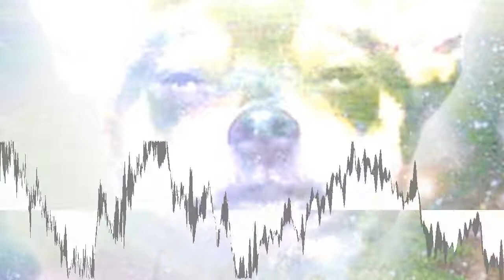Computer Music All-stars - Mermaid Tank [Creative Commons Music] 🔴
[Song attributes]
Bit Rate: 320000
Genres: Electronic, Dance